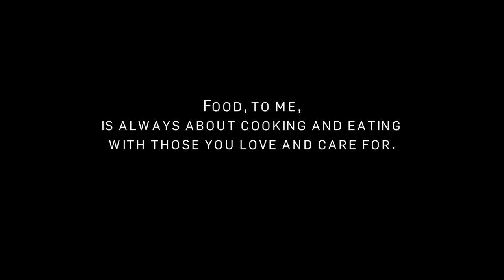Cooking a wedding meal in Cambodia - Cooking is love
Cambodian cooking for a wedding.